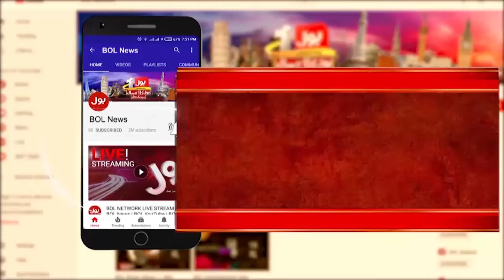Dangerous Rain In Balochistan | Pakistan Rain News Updates | Breaking News